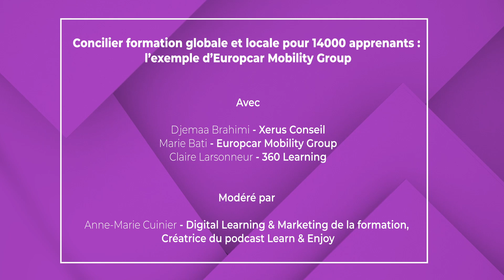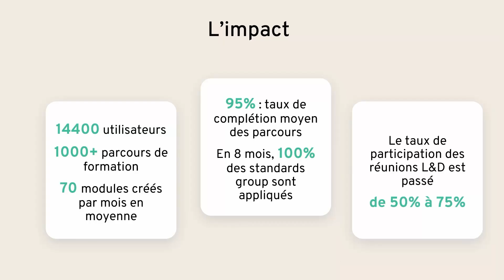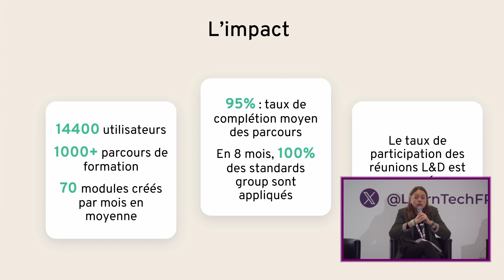Concilier formation globale et locale pour 14000 apprenants : l’exemple d’Europcar Mobility Group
L’apprentissage collaboratif a permis à Europcar Mobility Group de mettre en place une stratégie globale pour répondre à ses besoins de formation réglementaire, et une stratégie locale pour l’onboarding, et la montée en compétence de ses apprenants.

Avec des taux de complétion atteignant 95% et près de 70 modules créés par mois en moyenne, cette présentation dévoilera comment 360Learning a permis à Europcar de garantir la pertinence des formations, comme le montre le taux de satisfaction utilisateur de 96% obtenu en 2023.